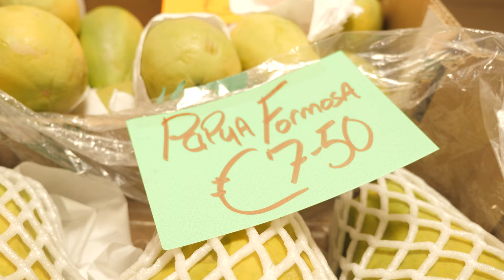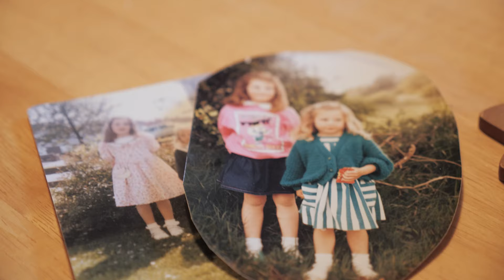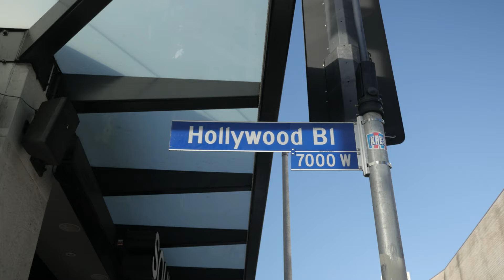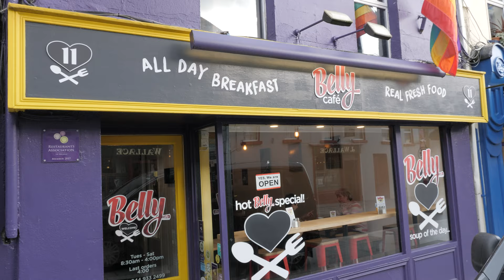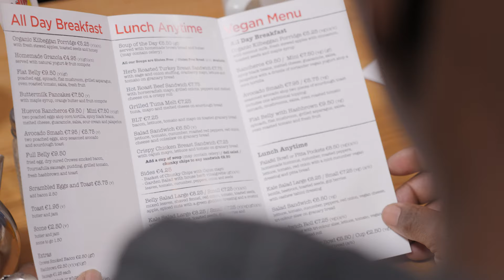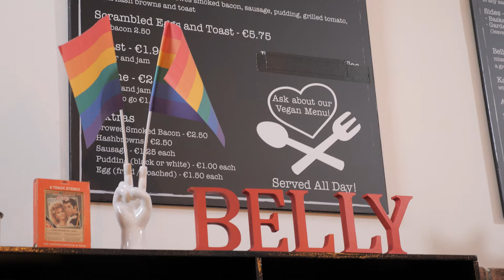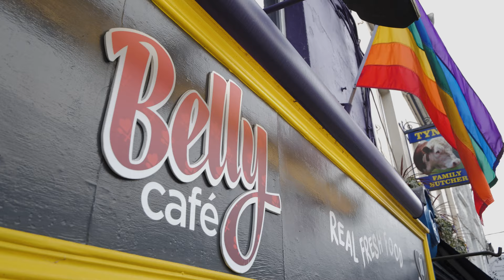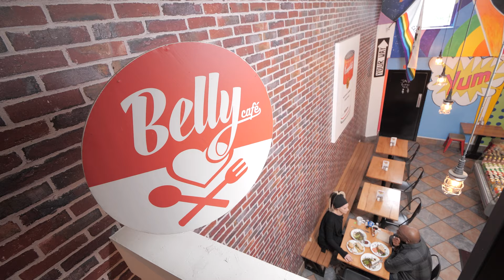Tanya's SURPRISE When She Returns Home to Ireland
Tanya takes Derrick on a visit to her home town of Mullingar, Ireland to discover her small town roots. Derrick makes a surprise discovery in a local fruit & veg shop, and the duo get to experience some excellent vegan food at Belly Café!

Derrick & Tanya's Highway to Health - where two successful international rock stars, tour the world challenging stereotypes and discovering a healthier way to live while on the road. They are stepping off the stage and taking to the streets to seek exciting vegan food in fascinating places. Along the way they meet with interesting friends and guests ranging from local farmers and chefs to celebrities and experts.

Derrick & Tanya's Highway To Health
Hosted by Derrick Green and Tanya O'Callaghan

Directed by:  John Hennessy & Lucy Jones
DoP: John Hennessy
Camera Operators: Mel Castro, Lucy Jones, Shane Fennelly
Editor: Shane Fennelly
Supervising Editors: Lucy Jones, John Hennessy
Assistant Editor: Eoin Delaney
Original Music: Tanya O'Callaghan and Robbie Angelucci

Additional Music: PremiumBeat.com